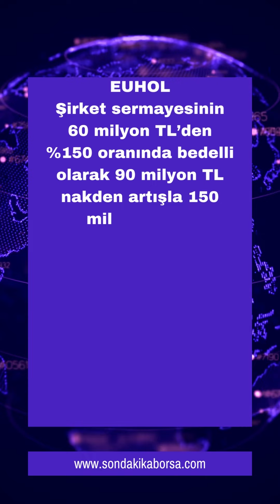6 Ocak 2023 Hisse Senedi Sermaye Artırım Haberleri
AYES – Şirket sermayesinin 15,0 milyon TL’den %100 oranında bedelsiz olarak 15,0 milyon TL artışla 30,0 milyon TL’ye yükseltilmesi kapsamında yapılan başvuru SPK tarafından onaylandı.
BRKSN – Şirket sermayesi 9 Ocak’ta 15,6 milyon TL’den %100 oranında bedelsiz olarak 15,6 milyon TL artışla 31,2 milyon TL’ye yükseltilecek.
EUHOL – Şirket sermayesinin 60 milyon TL’den %150 oranında bedelli olarak 90 milyon TL nakden artışla 150 milyon TL’ye yükseltilmesi sonrasında rüçhan haklarının kullanılmasının ardından kalan 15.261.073 adet pay 9 – 10 Ocak’ta Borsa Birincil Piyasa’da satılacak.
MANAS – Şirket sermayesinin 19,8 milyon TL’den %318 oranında bedelsiz olarak 63,0 milyon TL artışla 82,8 milyon TL’ye yükseltilmesi kapsamında yapılan başvuru SPK tarafından onaylandı.
MERKO – Tahsisli sermaye artırımının iptal edildiği açıklandı.